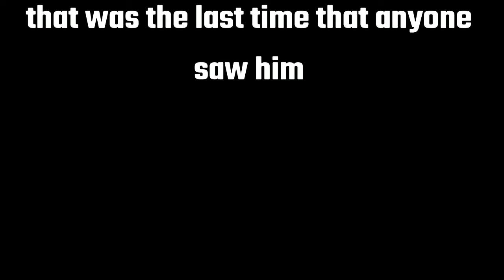horror map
SHAREfactory™